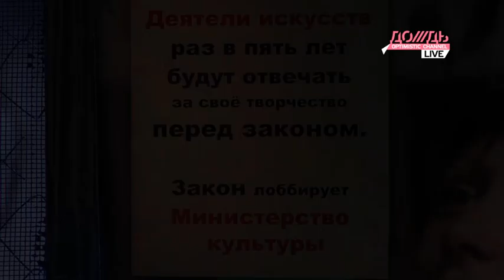ХРИСТАРАДИНА. В Министерство культуры от Ефремова М.О.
В рубрике ХРИСТАРАДИНА в рамках проекта ГОСПОДИН ХОРОШИЙ Михаил Ефремов обращается с заявлением в Министерство культуры в связи с грядущей переаттестацией творческих работников. Стихи Дмитрия Быкова. Новый выпуск программы смотрите каждый понедельник в 22:30 в прямом эфире на